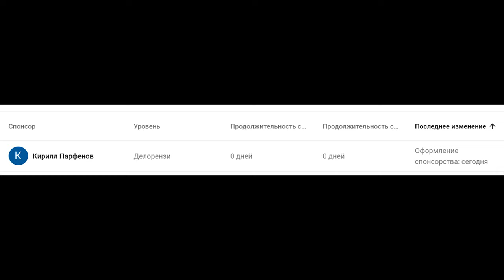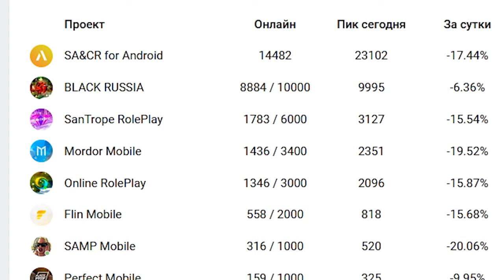БАРВИХА ЭТО ПОЛНЫЙ КРИНЖ)))))) В GTA CRMP на ANDROID ТЕЛЕФОН